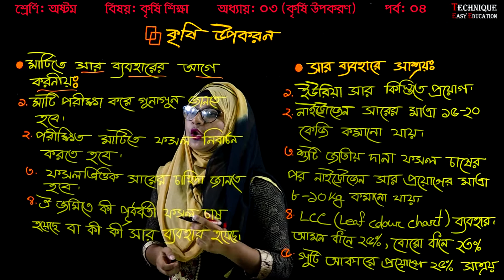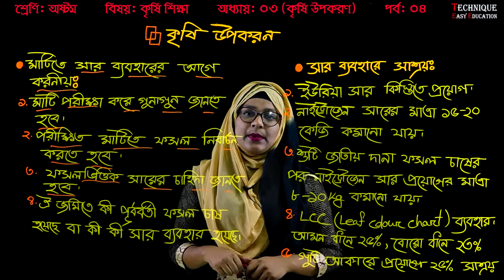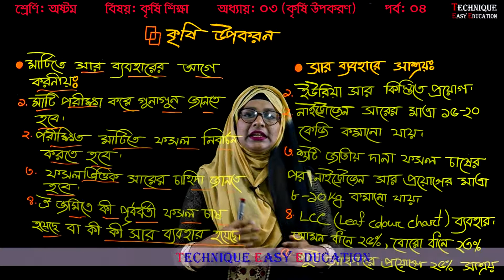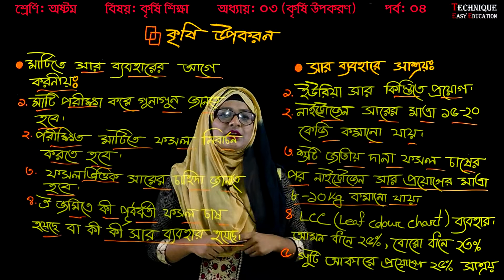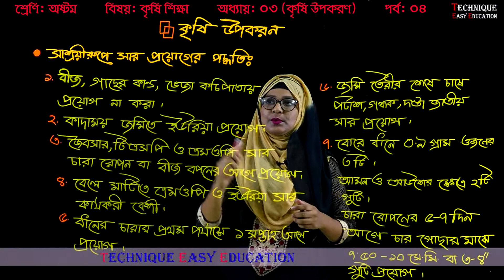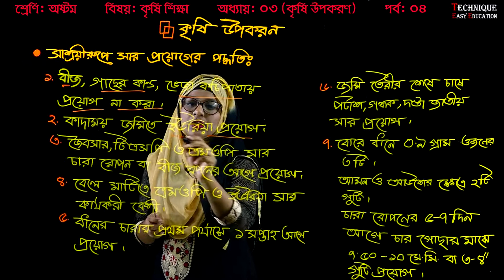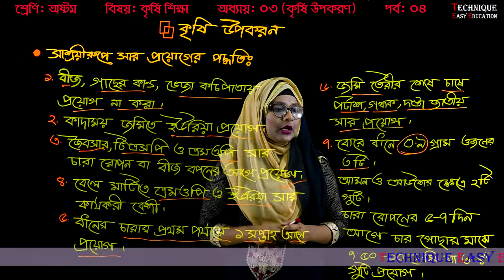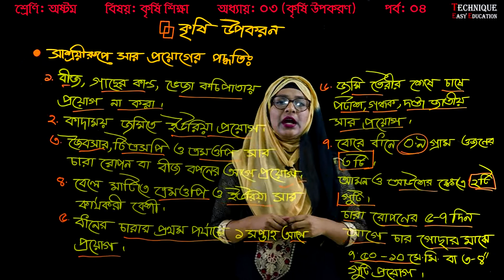8. Eight Agriculture Chapter 3 (Part 4) ll JSC Agriculture Chapter 3 ll কৃষি শিক্ষা ll কৃষি উপকরণ